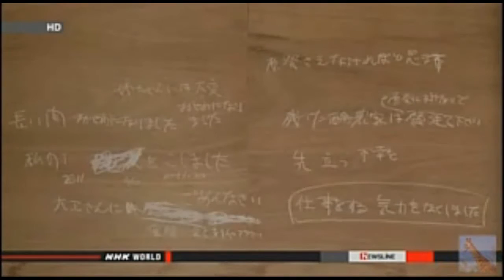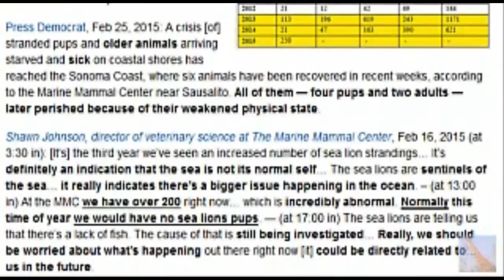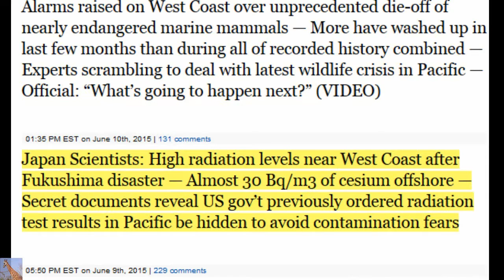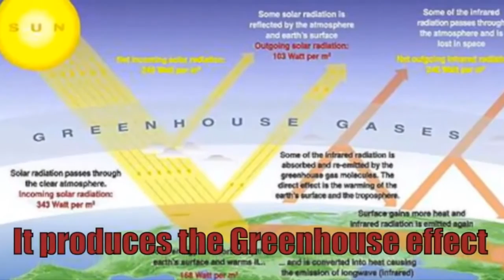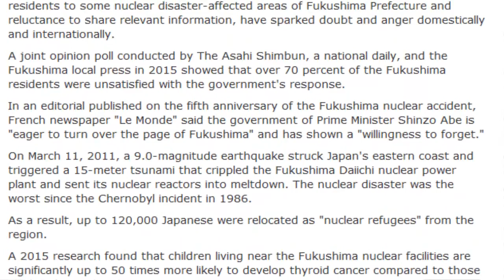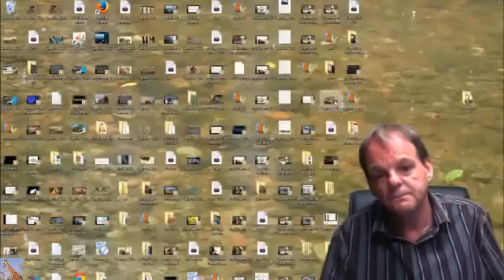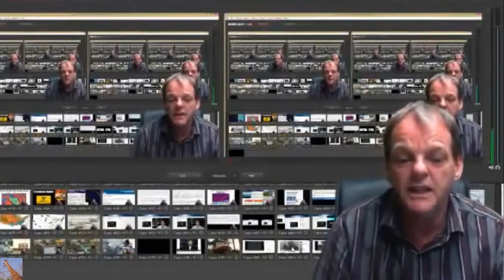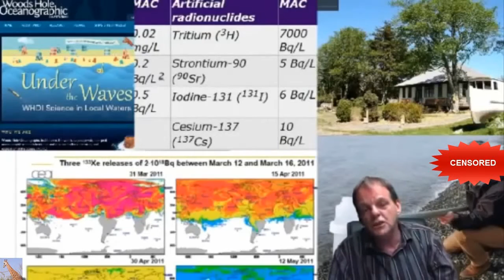New: Fukushima vs. Red Tide & Demoic Acid w/ Rense, Yoichi Shimatsu, & Dana Durnford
Original Video Courtesy Of MsMilkytheclown1.

NEW Fukushima Nuclear Catastrophe update with Yoichi Shimatsu, Dana Durnford, and Jeff Rense on the Rense show May 23, 2016.
Fukushima & Radiation Update 5.23.16 Free MP3 - Listen (New File Uploaded)
Red Tide and Domoic Acid vs. Fukushima Catastrophe
Fukushima WASTE Even Falling Out of BAGS & More update 6/16/15

Tokyo's handling of Fukushima aftermath lacks responsibility
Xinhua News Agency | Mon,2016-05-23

In the story of one famous Chinese idiom, a man plugs his ears while trying to steal a bell, foolishly believing that by doing so others won't hear the sound of the bell when it is moved away.

Of course they do, and he gets caught.

The cautionary tale of burying one's head in the sand aptly applies to the handling of the Fukushima incident by the Japanese government, which has chosen to turn a deaf ear to the aftermath of the worst nuclear accident in decades triggered by quake-related Tsunami five years ago.

Tokyo's irresponsible attitudes and acts such as speeding up the return of displaced residents to some nuclear disaster-affected areas of Fukushima Prefecture and reluctance to share relevant information, have sparked doubt and anger domestically and internationally.

A joint opinion poll conducted by The Asahi Shimbun, a national daily, and the Fukushima local press in 2015 showed that over 70 percent of the Fukushima residents were unsatisfied with the government's response.

In an editorial published on the fifth anniversary of the Fukushima nuclear accident, French newspaper "Le Monde" said the government of Prime Minister Shinzo Abe is "eager to turn over the page of Fukushima" and has shown a "willingness to forget."

On March 11, 2011, a 9.0-magnitude earthquake struck Japan's eastern coast and triggered a 15-meter tsunami that crippled the Fukushima Daiichi nuclear power plant and sent its nuclear reactors into meltdown. The nuclear disaster was the worst since the Chernobyl incident in 1986.

As a result, up to 120,000 Japanese were relocated as "nuclear refugees" from the region.

A 2015 research found that children living near the Fukushima nuclear facilities are significantly up to 50 times more likely to develop thyroid cancer compared to those children living elsewhere in Japan.

Data on radiation levels collected by Japanese volunteers near the Daiichi nuclear power plant is 8 to 10 times higher than the official number.

At least 300 tons of radiation-contaminated underground water kept pouring into the ocean each day in 2013, but Abe, then vying for Tokyo's right to host the Olympics, claimed that nuclear contamination was "totally under control."

Questions over the Fukushima aftermath have never ceased to pop up.

The International Society for Environmental Epidemiology, a global organization, sent a message to the Japanese government this January expressing worry over the high incidence of thyroid cancer among children in the Fukushima region and offering as a professional organization to support the investigation on this matter.

The Japanese government, however, gracefully declined the offer.

The lack of transparency and independent investigation has led to limited access to information about the accident, one of the only two level-seven nuclear disasters according to the international nuclear watchdog.
Tokyo's approach shows a weak sense of responsibility and the intention to avoid political pressure ahead of the G7 summit later this week and the 2020 Olympic Games.

Japan is concerned with its national image, food security, tourism, nuclear policy, medical compensation and possibility of public lawsuits. But not single one of them should be the country's excuse for preventing the post-disaster situation from being known to the public.

Given the scale and impact of the Fukushima nuclear disaster, there is no ground for Tokyo to stay secretive and evasive over the handling of the issue.

The international community should urge the Japanese government, if it sticks to the passive attitude, to make public relevant information and its post-disaster management.

The selective amnesia over a disaster out of political or any other purposes is even more terrifying than the disaster itself. Tokyo owes an explanation to the world.

(APD)